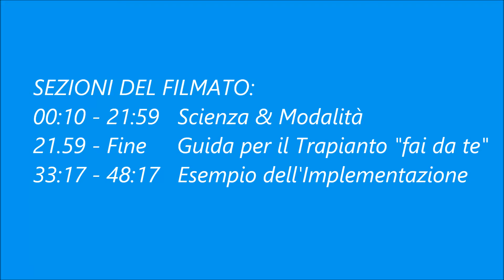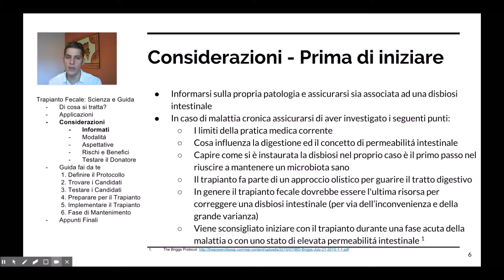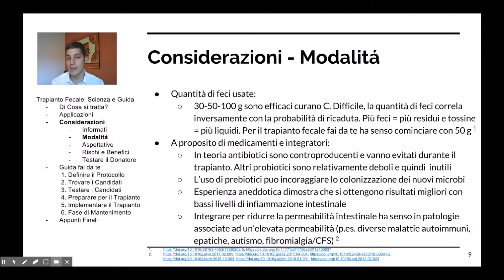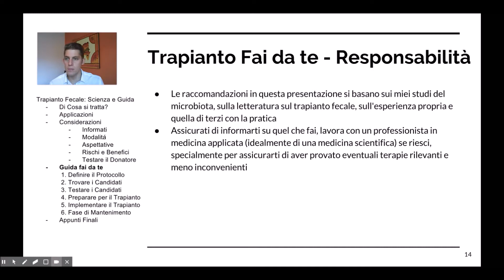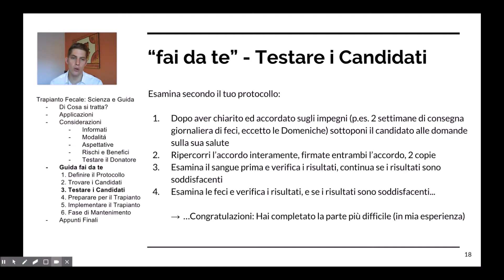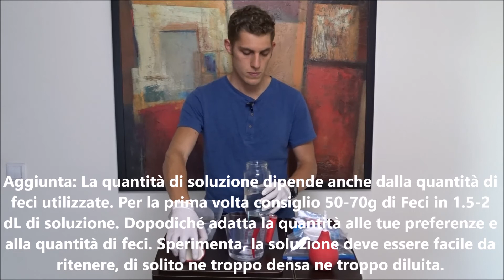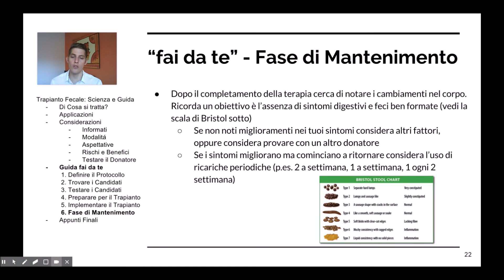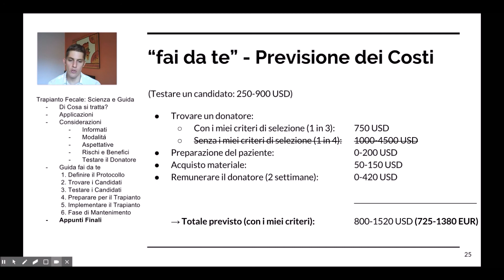Trapianto fecale del Microbiota: Scienza e Istruzioni per il "fai da te"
***Testo***
• Cos'è il trapianto fecale, è una terapia dove si prendono le feci di un donatore sano e si trapiantano, si trasferiscono nel tratto digerente di un paziente.
• L’obiettivo del trapianto è correggere una disbiosi microbica intestinale nel tratto digerente. Dico microbica, perché non vi sono solo batteri nel nostro intestino.
• Trapianto fecale del microbiota, del microbioma, fmt si riferiscono al trapianto fecale
• Per darti un'idea, siccome parliamo di un trapianto di feci, è importante sapere che le feci stesse sono composte da ca 75% acqua, 15-20% da residui alimentari e tossine e 5-10% di microbi.
• Le feci sono il probiotico supremo che conosciamo oggi, per numero di ceppi e quantità di batteri per ceppo.
• Le feci contengono acidi grassi a corta catena, molecole che rappresentano la fonte energetica primaria delle cellule nel nostro intestino.
• Se guardiamo in letteratura scientifica troviamo una forte evidenza (diversi studi) che il trapianto fecale possa drasticamente migliorare o risolvere la colite ulcerosa.
• Altrimenti troviamo testimonianze suggerenti l’efficacia per altre patologie, documentate soprattutto in studi di caso.
• In teoria tutte le condizioni collegate ad una disbiosi intestinale possono beneficiare del trapianto fecale. Sappiamo oggi che malattie croniche da praticamente tutti i grandi guppi sono associate ad una disbiosi intestinale (malattie metaboliche, neurodegenerative, autoimmuni, cardiovascolari)
• Allo stesso modo stati di malessere temporanei sono accompagnati da una disbiosi temporanea (sforzo fisico eccessivo, mestruazioni, stress psicologico).
• Da un punto di vista scientifico ha senso provare il trapianto fecale in casi di malattia cronica che non rispondono a terapie meno inconvenienti, così come in tutte le malattie ancora senza trattamenti. Come il mio caso di colangite sclerosante primaria.

I passi per il trapianto “fai da te”:
1. Definisci il tuo protocollo:
...     Definisci le modalità
... Prepara l’accordo per il donatore, le domande e gli esami del
        sangue e delle feci (Documenti che consiglio io)
2. Trova un donatore sano:
...     Poni le domande
... Firma l’accordo
... Esamina sangue e feci del candidato
3. Prepara la terapia secondo il protocollo
... Paziente: Materiale per il paziente, pulizia del colon, ridurre
         permeabilità
... Donatore: Materiale per il donatore, dieta
... Logistica tra paziente e donatore
4. Esegui la terapia
5. Fase di mantenimento

Song: The Caspian Sea
from TinyTiny Trio by Blue Dot Sessions